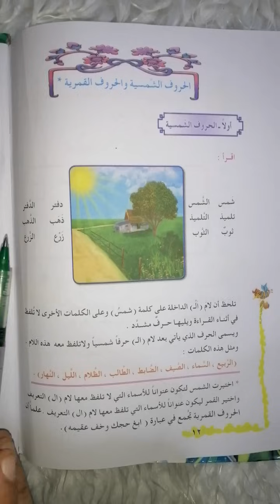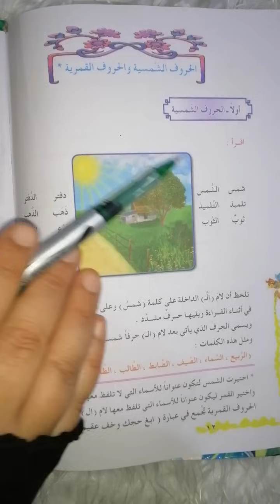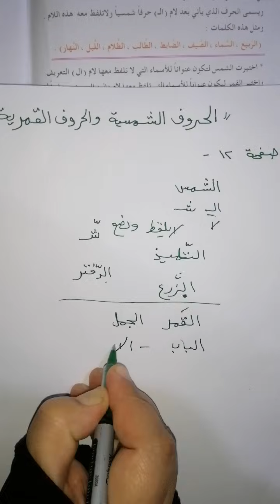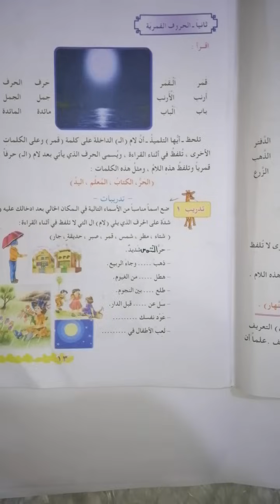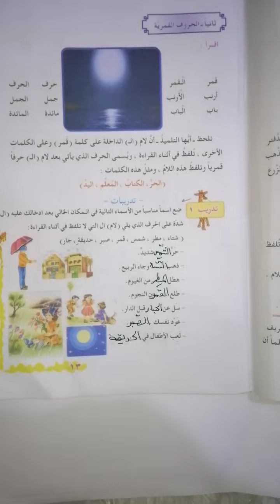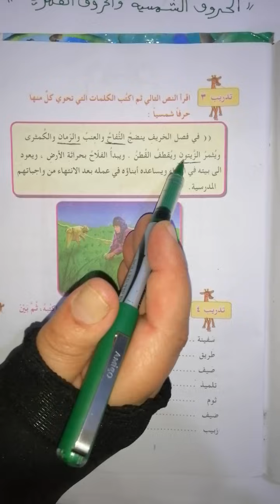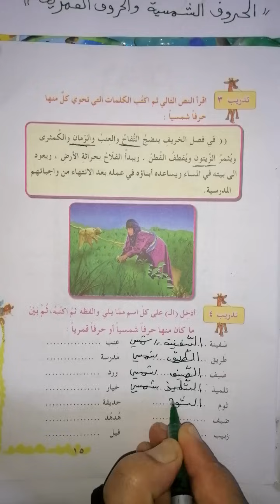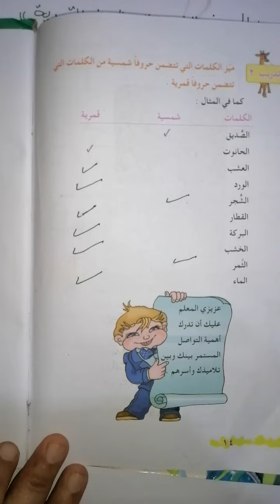قواعد اللغة العربية للصف الرابع الابتدائي ((الحروف الشمسية والقمرية)) صفحة ١٢ مع حل التمارين 👇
تابعوا قناتي ع التليگرام وهذا الرابط